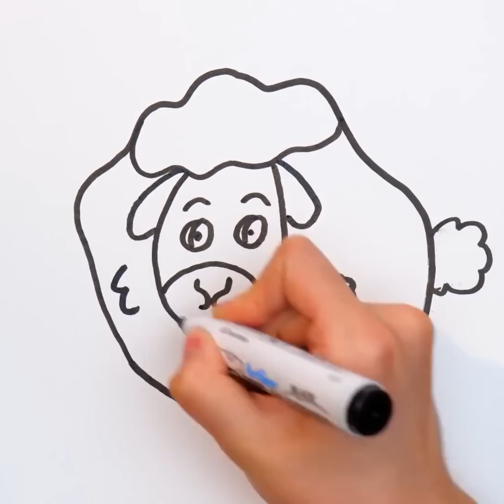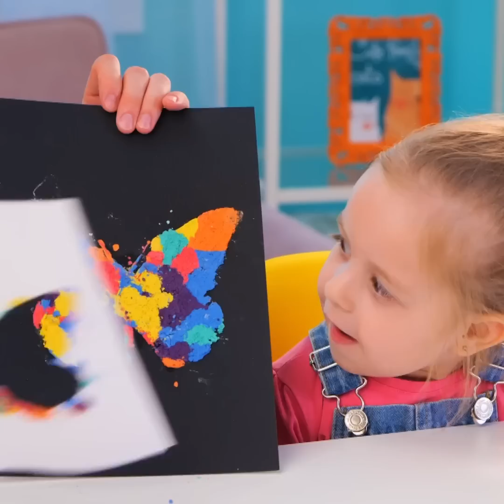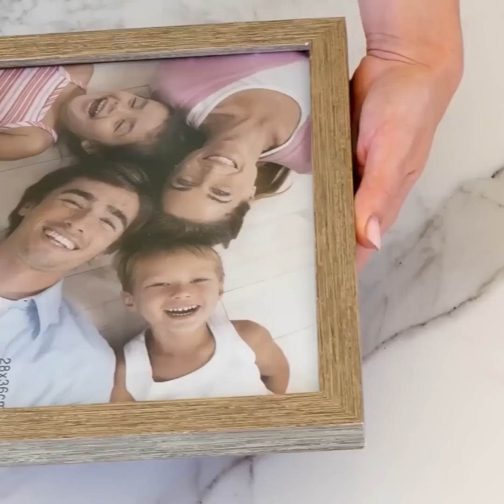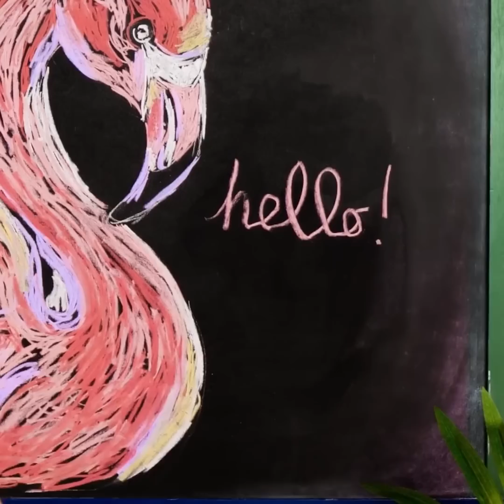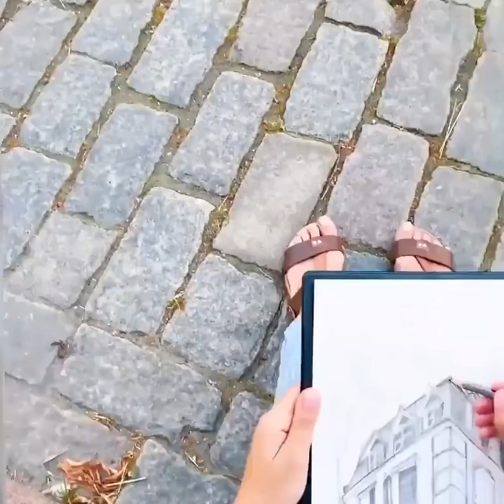أفكار بسيطة للرسم وحيل للمبتدئين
مرحباً يا أصدقاء!

الفن طريقة رائعة للاسترخاء والاستمتاع وحتى تحضير هدايا رائعة، هل توافقوني الرأي ؟ :) أعددنا لكم اليوم هذا الفيديو المليء بالتقنيات الرائعة والحرف الرائعة من أفكار ملهمة. سنعرض لكم أولاً طريقة الرسم بعدة أقلام في وقت واحد. ستفاجئكم النتيجة. ستسمح لك التقنية التالية برسم حيوانات مختلفة كفرس البحر والأغنام والثعبان والطاووس وطيور الفلامنغو  والتمساح. كل ما عليك فعله هو وضع يدك على الورقة وتتبعها والاستعانة بخيالك. هذا النوع من الرسم هو الطريقة المثلى لتعليم أطفالك الرسم.

الطوابع الزمنية:

01:25 طريقة رسم وحيد القرن

05:45 مناظر طبيعية رائعة

06:37 طريقة رسم كلب جميل

09:40 شكل غير عادي بألوان قوس قزح